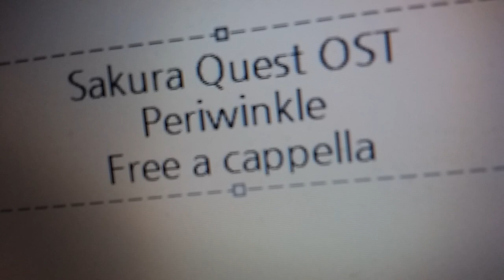サクラクエスト OST - Periwinkle Free a cappella フリーアカペラ